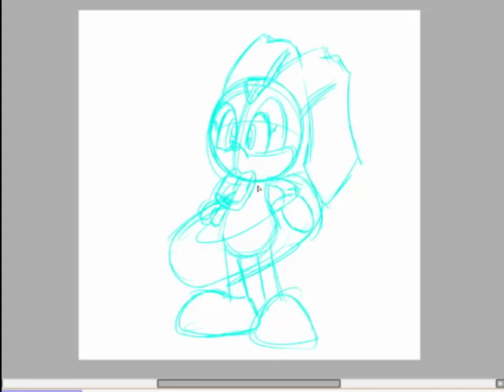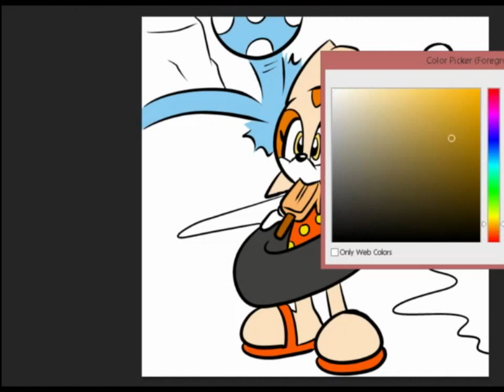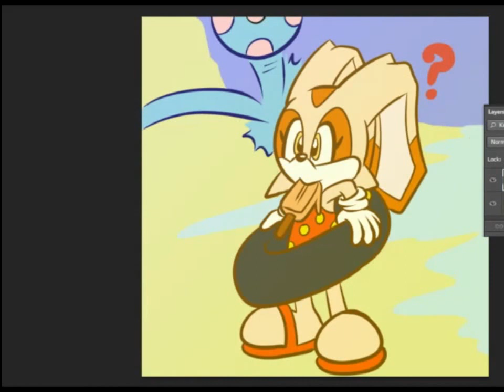Let's Draw Cream The Rabbit